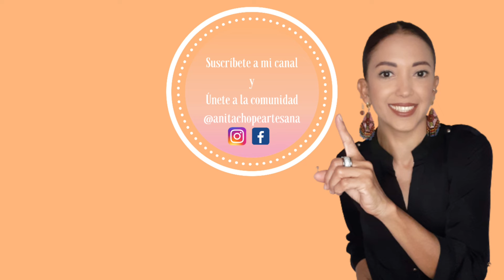¡IDEAL PARA EMPRENDER! Diadema Tenza de 5 Cabos. Te enseño a hacerla paso a paso.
En el vídeo de hoy te enseño a hacer una Diadema Trenza de 5 Cabos, muy fácil y rápida de hacer. Te enseño a hacerlo  paso a paso.

Vídeos nuevos los lunes, jueves y los sábados.